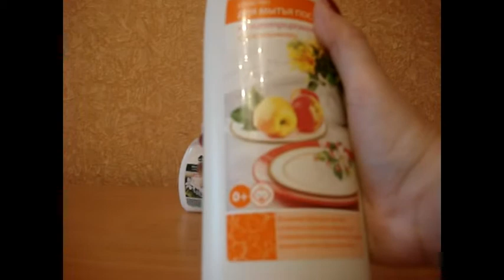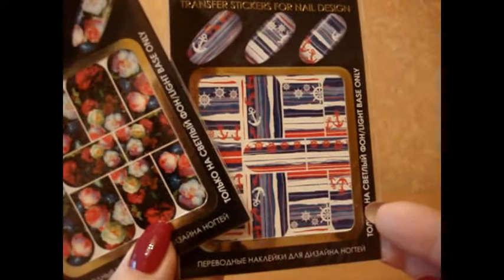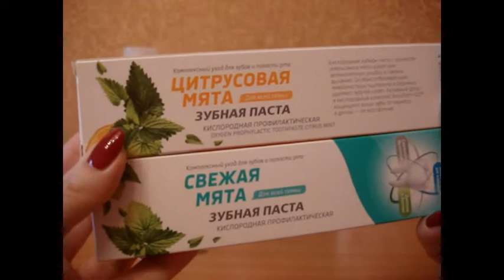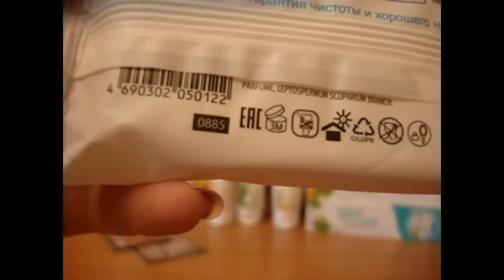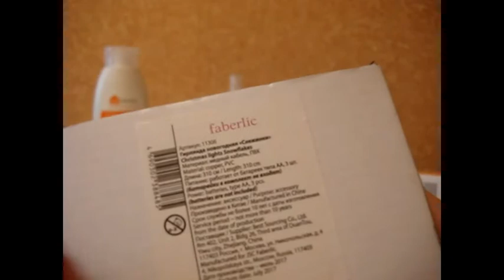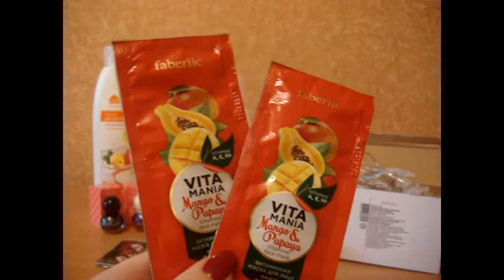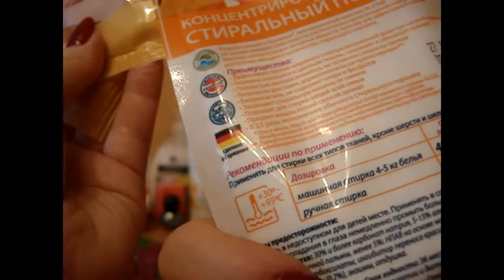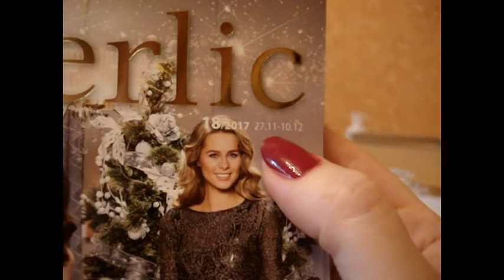Заказ Faberlic 17/2017 // Гирлянда "Снежинки" хлипковата...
Всем привет! Рада поделиться с вами очередным заказом Faberlic,
Всегда рада общению ;)
Я в инстаграм @vera_avon_fl  и @vera22victory